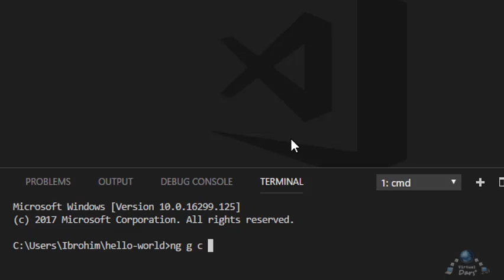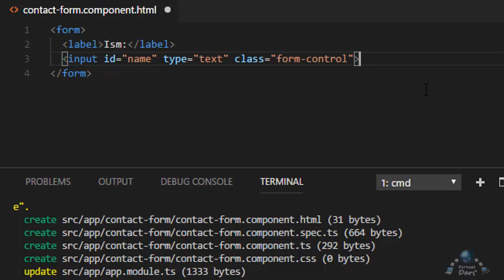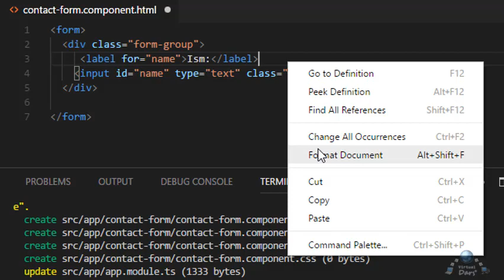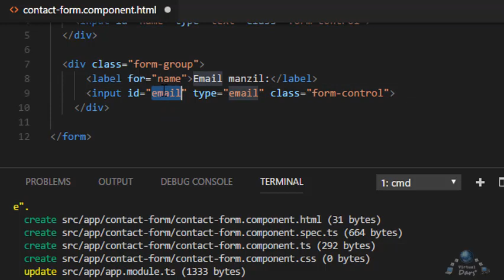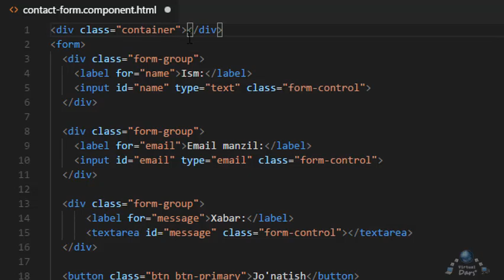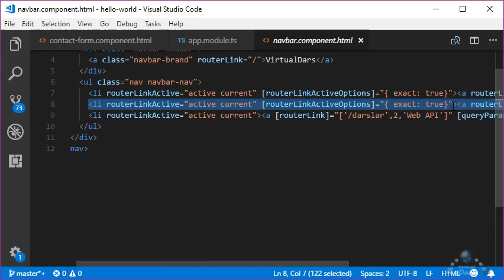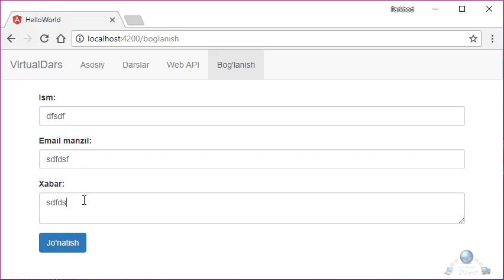Angular asoslari. 6-Bo'lim. 1-Dars. Html template asosida oddiy forma qurish.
Ushbu darsimizda, Html template asosida oddiy bog'lanish formasini quramiz.